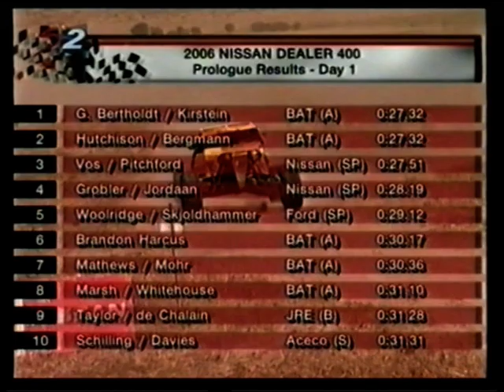Nissan Dealer 400 2006 (video 2 of 5)